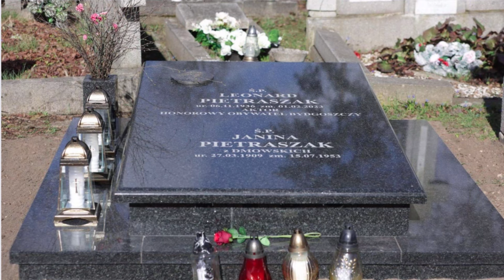Tak wygląda dziś grób Leonarda Pietraszaka. Przechodnie nie wierzą własnym oczom !!!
Majka Jeżowska o życiu z mężem brutalem. Opamiętała się kiedy pobita wylądowała w szpitalu z wylewem

Aktora znaleziono w pokoju hotelowym. Stronił od blasku fleszy a jego życie było wolne od skandali.

Tego Polacy nie spodziewali się po Pazurze i Choteckiej... Po tylu latach prawda wyszła na jaw!

Źródło: Interia muzyka, Źródło: Dziennik Łódzki, Onet, Wp.pl, Wikipedia